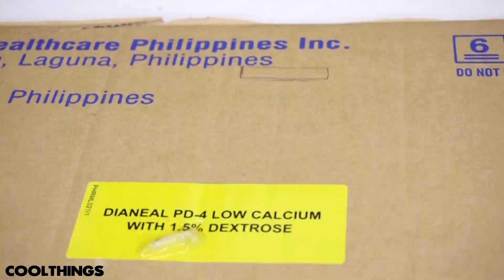DIY Máquina expendedora de autos